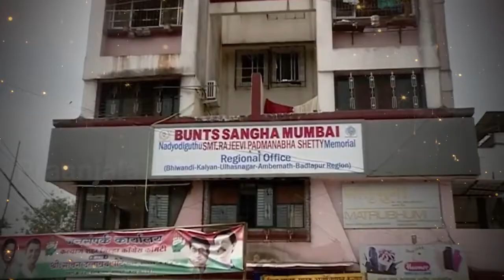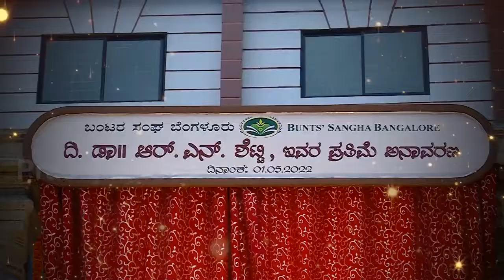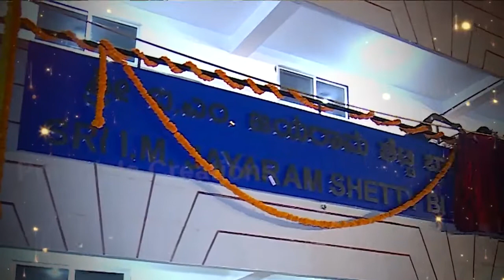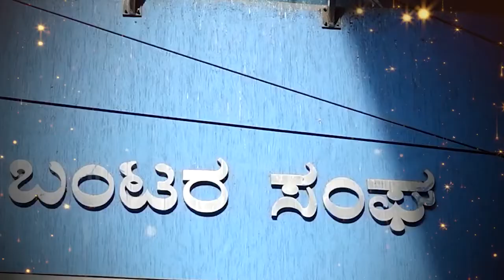July 4, 2022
R N Shetty statue envailing @buntstvbuntssanghabangalor6946